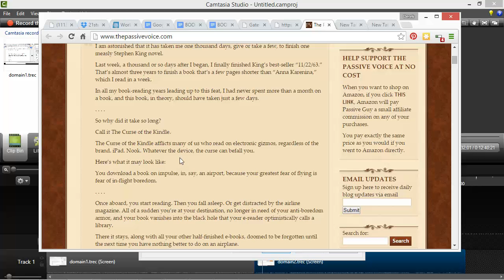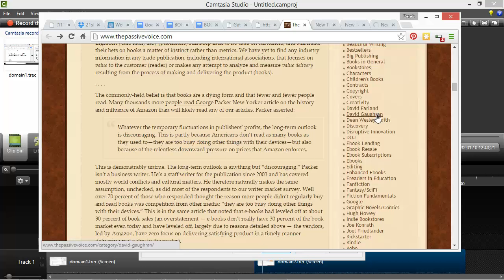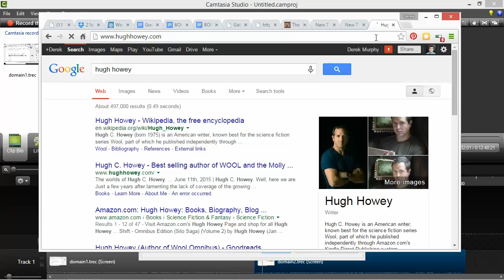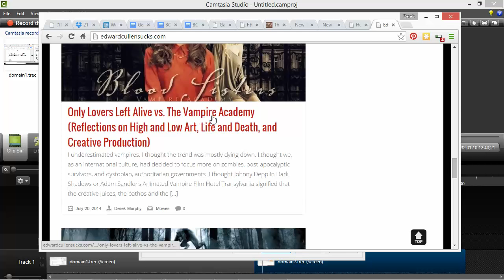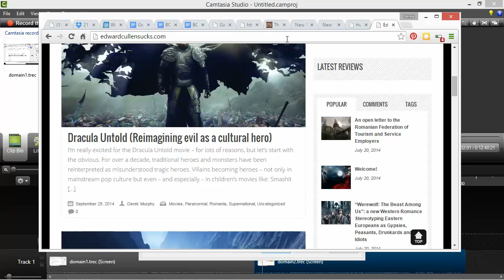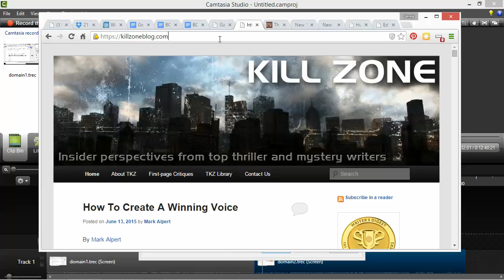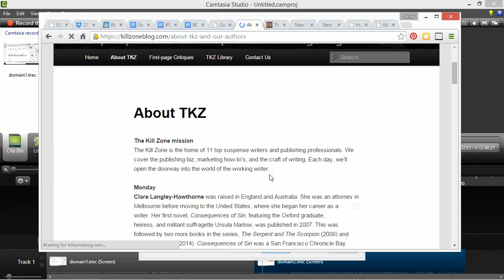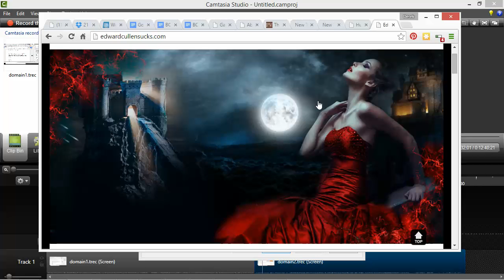How to choose a domain name or url for your author website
This is a video series I made about setting up an author website with wordpress.

In this video I talk about whether you really want an author website using your author name; or community or hub site around a broader genre; or something else.